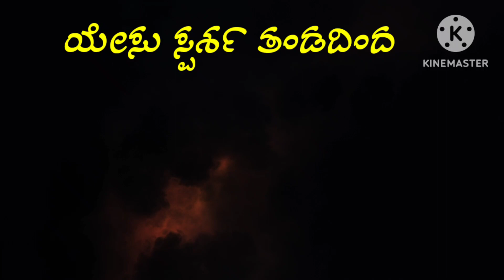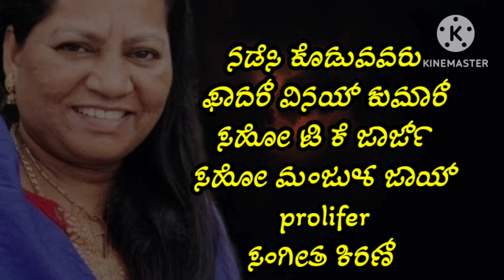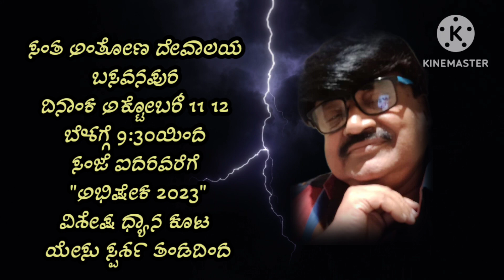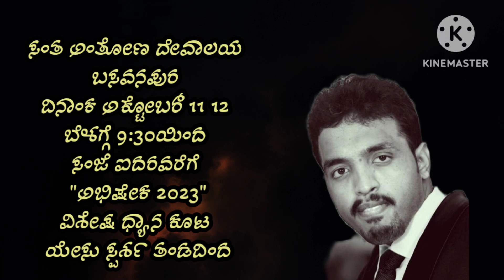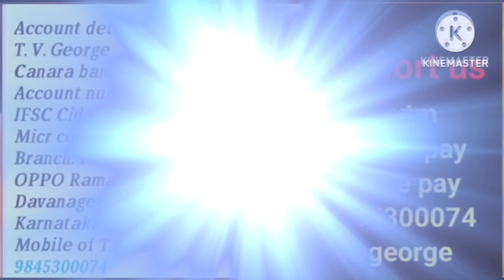"" ಅಭಿಷೇಕ 2023 "" 2 ದಿನದ ಧ್ಯಾನ ಕೂಟ at basavanpura. bro tk george